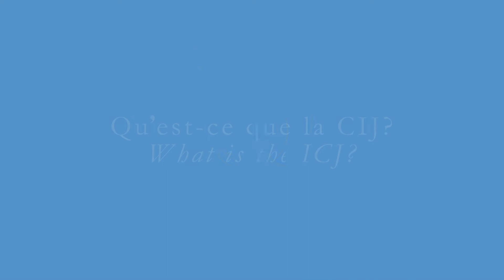What is International Court Of Justice?